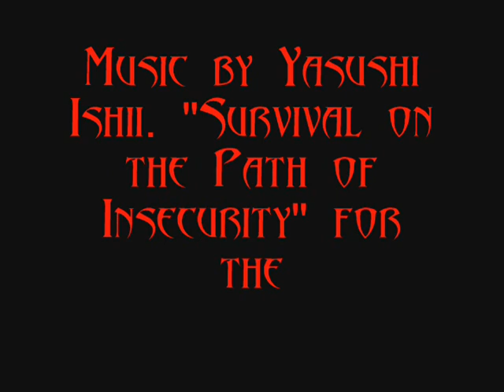MEIN BARIKADE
!!!I'm sorry if it says Zombie Horde Mod, but it isn't. This is the Zombie Mod. Zombie Horde is against zombie Bots while Zombie Mod is human players only.!!!

This is how I set up my infamous barricade, at 3 different spots on zm_lila_panic. Why don't I make it so it doesn't cover the door entirely you say? Well, if the zombie jump on the couch, hold E and aim at the vending machine, they can flip it away. This depends on the server settings. Settings like phys_pushforce and turbo_physics. On this video, I'm playing a server where turbo physics are enabled and phys_pushforce is at 3, I think. So, turbophysics gives humans the ability to build cades more easily as couches and vending machines are easier to move. pushforce enables zombie to push or pull objects with the E key more easily. The way I set my barricade, the zombies can't flip the couch if they jump on it, since you can shoot them through there. If a zombie try to pull the couch, they can't because the armrest of the couch is blocked by the vending machine. However, if left unchecked, the barricade may be moved off its socket. Remember! The 2 couches and the vending machine peiced togheter make 1 whole! If they are pulled away from one another, it will be more easy to flip/pull it.

As for the weapon, this is the P90, with a skin. I get my skins at FPSbanana.com. I will not give tutorials to anyone, as it is available on the web everywhere.

Montage made by me using Fraps and Windows Movie Maker. Music by Yasushi Ishii - "Survival on the Path of Insecurity" for the Hellsing anime OST.